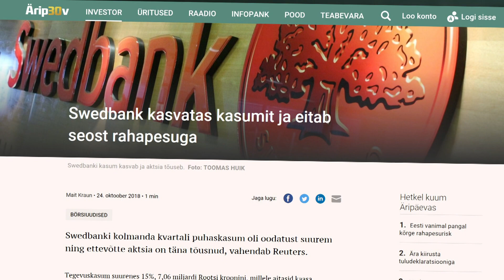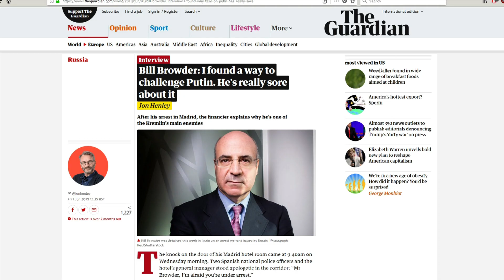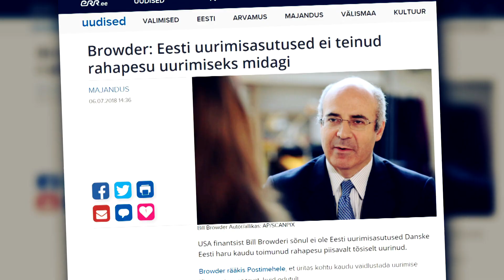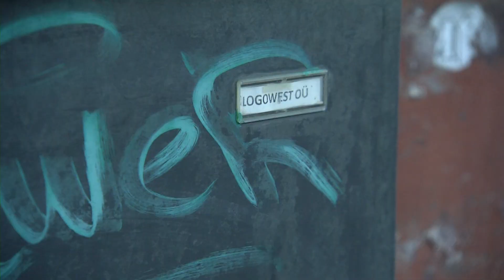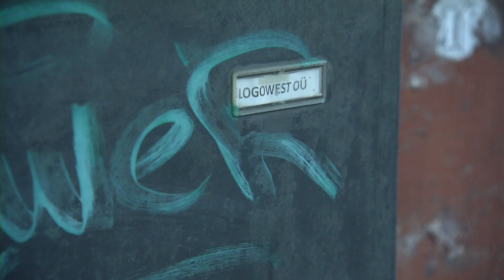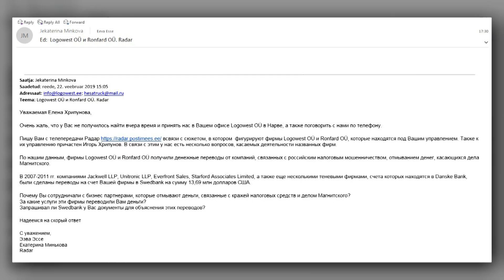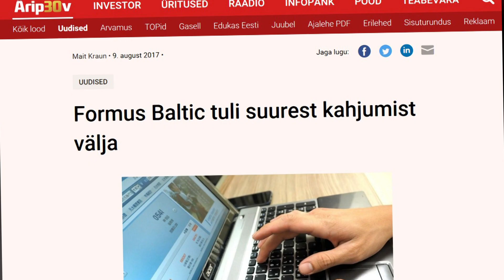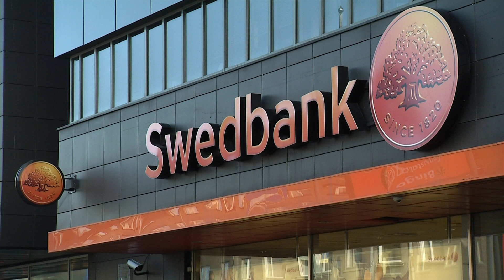Narva rahapesumasinad ja Swedbanki skandaal. Radaris 26. veeburaril 2019